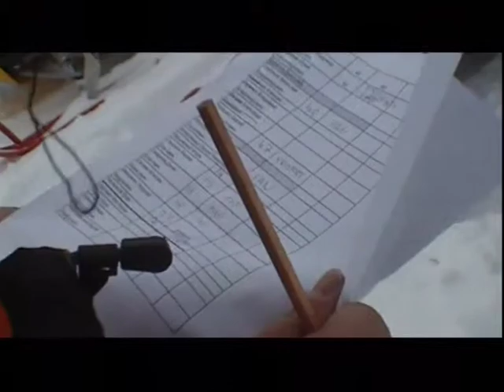В красной зоне - Снегоходный фестиваль «OpenKarelia-2010»